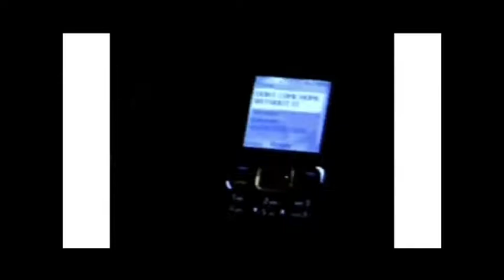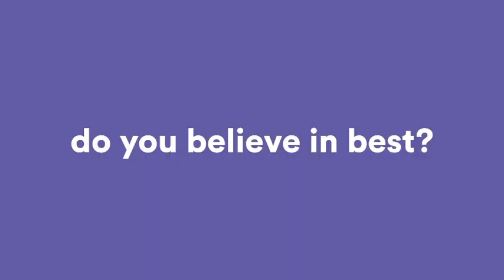Nation Building with Andrew "DUD" Maynard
Former Senator & Chairman of PLP